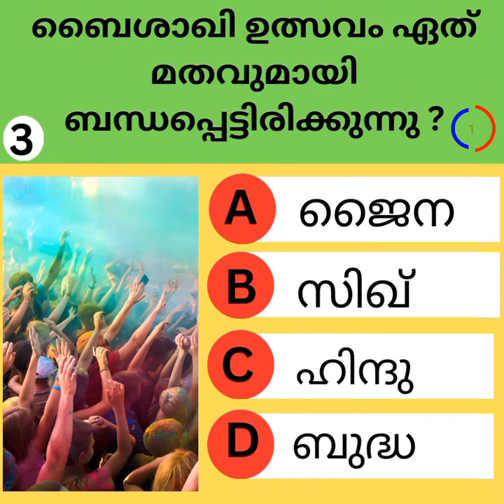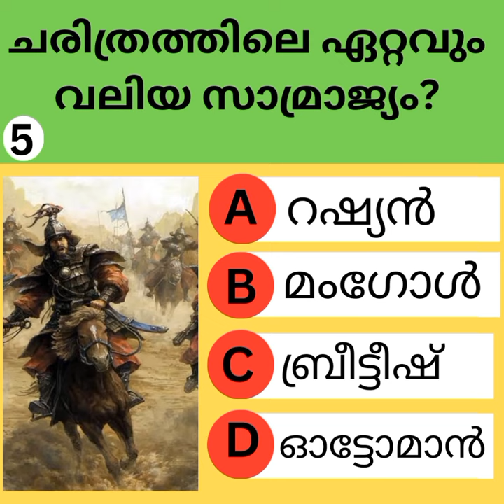Epi-56| Malayalam Gk Quiz| Gk Quiz Videos| Psc Malayalam General Quiz| MCQ| Competitive Exam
This Malayalam questions related to educational purpose and who are looking for various kinds of examination and to improve their general knowledge. This episode contains four unique MCQ type questions.

 Our channel includes Malayalam Interesting GK, Current Affairs, Science, Indian History, World History, Indian Geography, Polity, Awards, Malayalam Cinema Quiz, Kerala Quiz For all competitive exams like PSC, LDC, UPSC, SSC, IAS,IPS, etc.. and also its includes malayalam interesting facts.

Let me know in the comments below how many questions you were able to answer. also consider subscribing the channel and enable the bell icon to get further notification I Hope You Enjoy !!

@malayalam gk

kerala geography psc
kerala history malayalam psc
unacademy psc kerala
arrival of europeans in kerala psc
dairy farm instructor kerala psc
kerala psc
malayalam gk
malayalam gk questions with answers
gk malayalam question answer
gk question malayalam
gk in malayalam
uss gk questions malayalam
lss gk questions malayalam 2023
gk questions malayalam
gk malayalam
Simple GK Questions and Answers (in Malayalam)
Malayalam Quiz Questions and answers
Malayalam general knowledge Questions 2022 PDF
മലയാളം ക്വിസ് 2022
മലയാളം ക്വിസ് ചോദ്യങ്ങളും ഉത്തരങ്ങളും 2022
PSC Questions and Answers in Malayalam PDF
1000 PSC Questions and answers in Malayalam
psc thulasi
general questions malayalam
malayalam gk
malayalam psc
malayalam IQ
psc latest
malayalam facts
qeneral questions,
interestingquestions
interesting questions
unknownfactsmalayalam
unknown facts malayalam
unknownfacts inmalayalam
gk,
gk quiz,
quiz gk,
interesting facts in malayalam
interesting facts
new psc
psc news
malayalam gk questions for students
malayalam gk questions with answersmalayalam gk quizmalayalam gk quizmalayalam gk questions with option
uppum mulakumuppum mulakum
uppum mulakum season 2kayyethum doorathu serial today episode

GK malayalam || പൊതുവിജ്ഞാന ക്വിസ് || psc question || GK mlayalam || പൊതുവിജ്ഞാന ക്വിസ് || psc question GK malayalam || പൊതുവിജ്ഞാന ക്വിസ് || psc question gk go malayalam Kerala psc